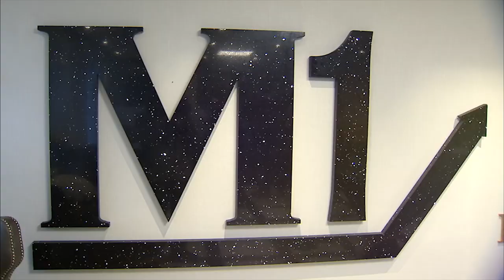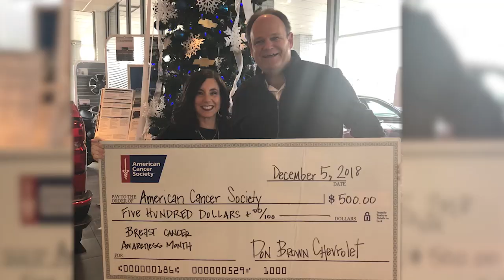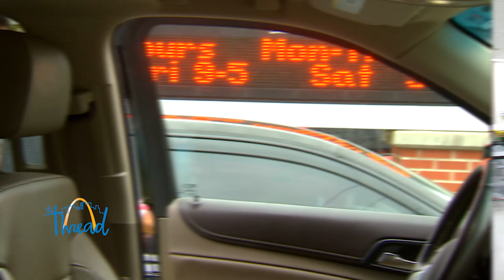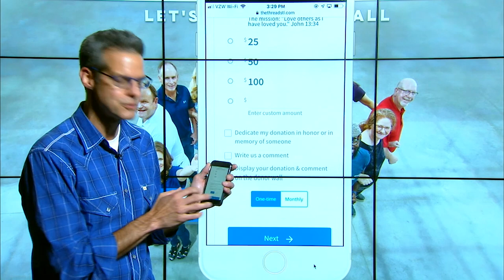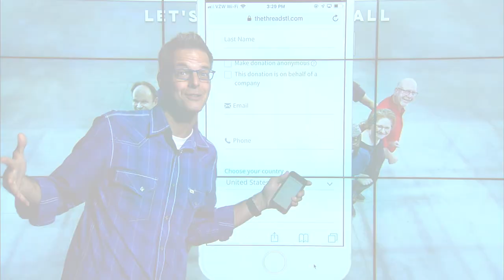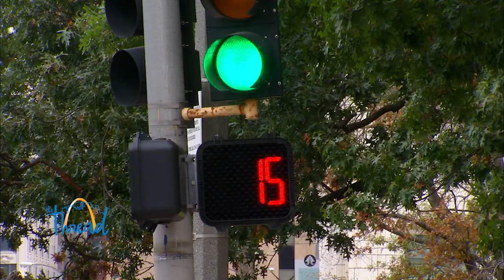The Thread 403: Living it Out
We’re all connected, and we all have a way to serve one another.  Wait ‘til you see the thread that is sewn on this episode.  Fred Waters is serving as an x-Ray Tech, but he is blessing patients with his art.  Have you ever thought about how much a casserole can accomplish? Before you get rid of those grocery sacks, think about how it can comfort the homeless.  What does being Jesus in Disguise really look like?  See love in action, Saturday at 8:30AM on Fox 2.